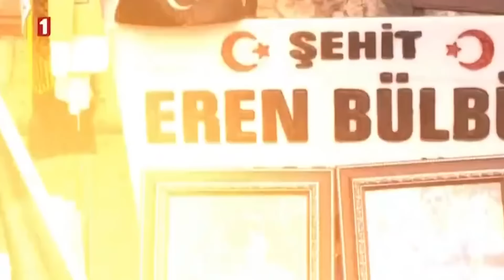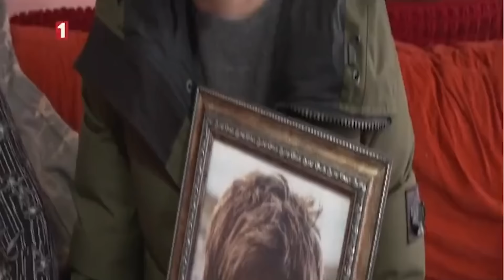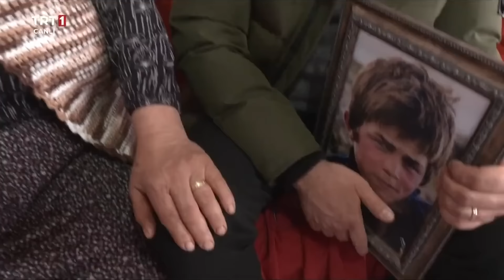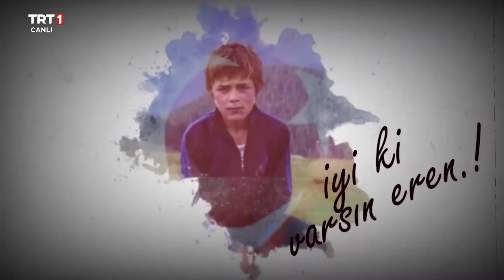Şehit Eren Bülbül'ün Annesi Tüm Yaşananları Anlatıyor 🇹🇷 Alişan ile Hayata Gülümse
Şehit Eren Bülbül'ü kıymetli annesi Ayşe Teyze'den ve ailesinden dinliyoruz.

Alişan ile Hayata Gülümse programımızın 179. bölümünden alınan bir kesiti izlemektesiniz.

“Alişan ile Hayata Gülümse” programı, alanında saygın ve güvenilir uzmanları, birbirinden ünlü isimler başta olmak üzere yurdun dört bir yanından konukları 2. sezonunda da ağırlamaya devam edecek.

Programda uzman isimler, sağlıkla ilgili merak edilenleri anlatacak, önemli noktaların altını çizecek. Birbirinden ünlü isimler ile sıcak ve içten söyleşiler de programda izleyiciyle buluşacak. Hatıralar, anekdotlar ve yaşanmış ilginç hikâyeler ekranlara gelecek. Ayrıca püf noktalarıyla pratik ve lezzetli yemek tarifleri de “Alişan ile Hayata Gülümse”de yer alacak.

Alişan ile Hayata Gülümse, hafta içi her sabah canlı yayınla TRT 1 ekranlarında.